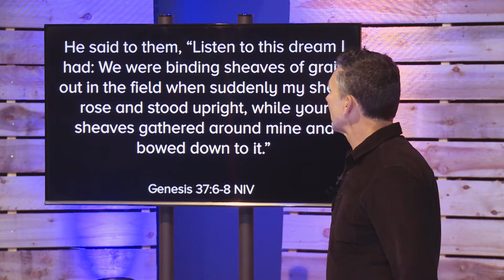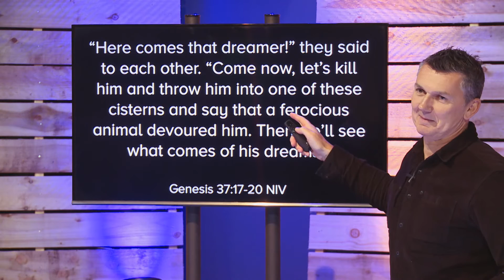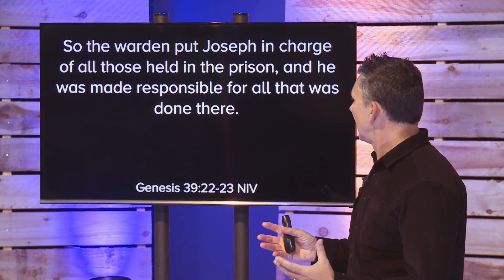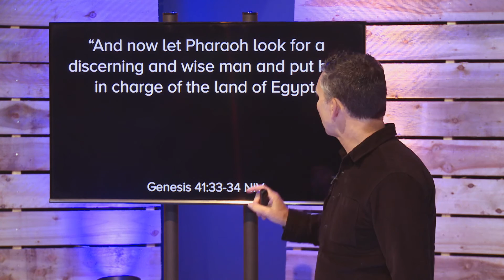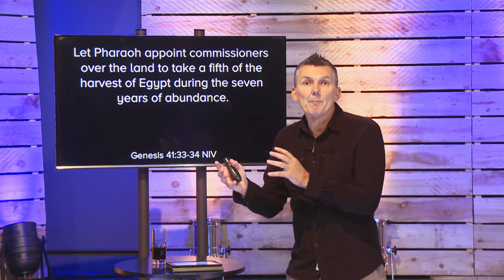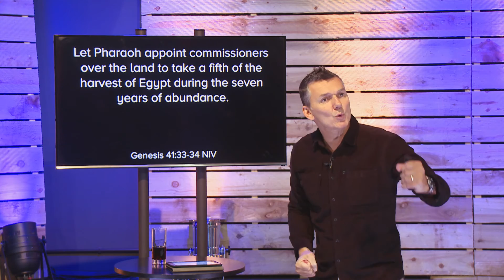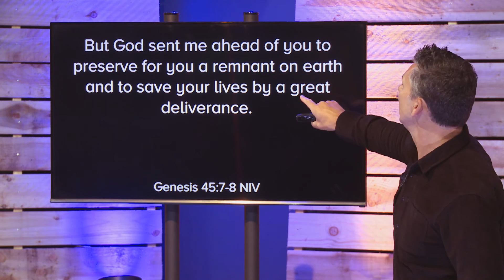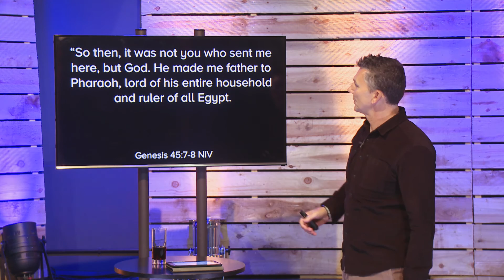Don't Quit | Week 1 | In The Ring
Winston Churchill said, "If you're going through hell, keep going." In the Bible we read about Joseph who went from being the favourite son, to thrown to the bottom of a pit, being sold into slavery, being sent to prison for 13 years but then to ruling over and saving an entire nation. When you think it's over, God always has another plan. Pastor Gary Snowzell brings this first message from week 1 of the 'In the Ring' series, filmed in our central location in Hereford.